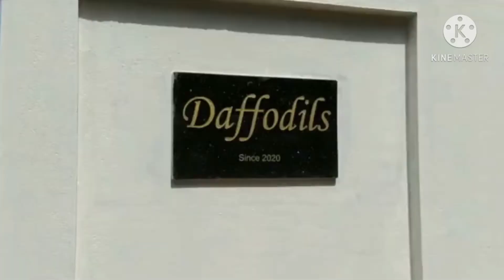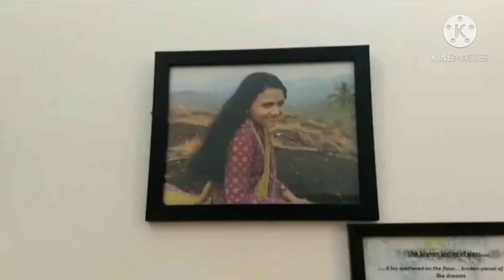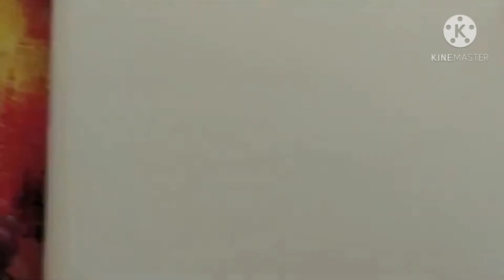Home Tour//Minimalistic//Contemporary Style Villa